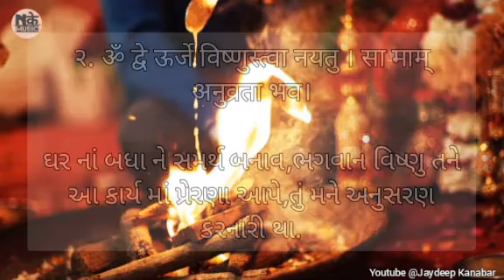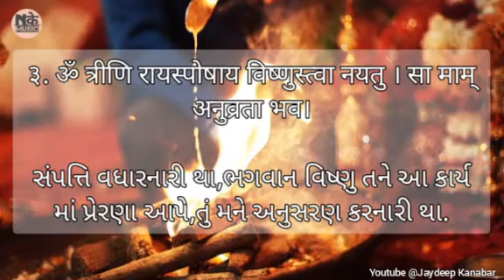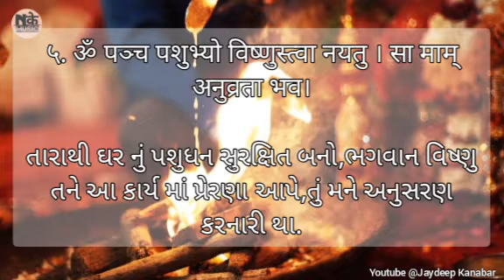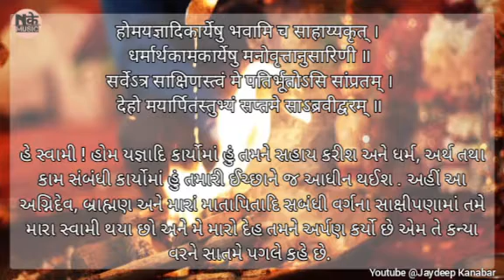सप्तपदी || Saptpadi || Saptpadi Shlokas || Jaydeep Kanabar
Voice : Jaydeep Kanabar & Chandni Jaydeep Kanabar
Poster : N!k Ghodadara(Nightshade Gfx)

You Can Listen This On All These streaming platforms
🎵Ganna :
🎵Resso :
🎵Wynk :
🎵JioSaavan :
🎵Amazon Music :
Music Distribution By : Aditya Multimedia & Entertainment

👉To Set This As Your CallerTunes

📱Airtel (V Code) :

 To Set Hello Tunes Dial The Code:
📱Airtel :

📱BSNL: To Set Dialer Tunes Sms
     BT(Code)to56700
     Bsnl(E) :
     Bsnl(S) :

📱Idea/Vodafone :
     To Set Dialer Tunes Dial 537+Code :

सप्तपदी

१.ॐ एकम् इषे विष्णुस्त्वा नयतु । सा माम् अनुव्रता भव।

મારા ઘર ની અન્નપૂર્ણા થા, ભગવાન વિષ્ણુ તને આ કાર્ય માં પ્રેરણા આપે,તું મને અનુસરણ કરનારી થા.

२.ॐ द्वे ऊर्जे विष्णुस्त्वा नयतु । सा माम् अनुव्रता भव।

ઘર નાં બધા ને સમર્થ બનાવ,ભગવાન વિષ્ણુ તને આ કાર્ય માં પ્રેરણા આપે,તું મને અનુસરણ કરનારી થા.

३.ॐ त्रीणि रायस्पोषाय विष्णुस्त्वा नयतु । सा माम् अनुव्रता भव।

સંપત્તિ વધારનારી થા,ભગવાન વિષ્ણુ તને આ કાર્ય માં પ્રેરણા આપે,તું મને અનુસરણ કરનારી થા.

४.ॐ चत्वारि मायोभवाय विष्णुस्त्वा नयतु । सा माम् अनुव्रता भव।

આપણા ઘર ને ઉલ્લાસમય બનાવ,ભગવાન વિષ્ણુ તને આ કાર્ય માં પ્રેરણા આપે,તું મને અનુસરણ કરનારી થા.

५.ॐ पञ्च पशुभ्यो विष्णुस्त्वा नयतु । सा माम् अनुव्रता भव।

તારાથી ઘર નું પશુધન સુરક્ષિત બનો,ભગવાન વિષ્ણુ તને આ કાર્ય માં પ્રેરણા આપે,તું મને અનુસરણ કરનારી થા.

६.ॐ षड् ऋतुभ्यो विष्णुस्त्वा नयतु । सा माम् अनुव्रता भव।

બધી જ ઋતુઓ માં પ્રસન્ન દાંપત્ય રહો,ભગવાન વિષ્ણુ તને આ કાર્ય માં પ્રેરણા આપે,તું મને અનુસરણ કરનારી થા.

७.ॐ सखे सप्तपदा भव,सा माम् अनुव्रता भव, विष्णुस्त्वा नयतु ।
આ વર અને વધુ વચ્ચે પરસ્પર અનુવર્તનની પ્રતિજ્ઞા છે અને સાંખ્યભાવની મક્કમતા દર્શાવે છે.  વર કહે કે હે મિત્ર! તું મને અનુસરણ કરનારી થા, ભગવાન વિષ્ણુ તને આ કાર્યમાં પ્રેરણા આપે.
(તું મારી સુહૃદ સમર્થક, સંરક્ષક, સંવર્ધક બન.)

यह वधू तथा वर के परस्पर अनुगमन की प्रतिज्ञा है और साख्य भाव दृढ़ता को प्रदर्शित करती है। वर कहता है कि हे सखे! तुम मेरा अनुवर्तन करनेवाली होओ। इस कर्म में भगवान् विष्णु तुम्हें प्रेरित करें।

त्वत्तो मेऽखिल सौमाग्यं पुण्यैस्त्वं विविधैः कृतेः ।
देव ! संपादितो मह्यम् वधूराधे पदेऽब्रवीत् ॥

હે દેવ ! મે જન્માન્તરમાં વિવિધ પ્રકારે કરેલાં પુણ્યના પ્રતાપથી તમારી પ્રાપ્તિરૂપ મારું સૌભાગ્ય મેળવ્યું છે, એમ કન્યા વરને પહેલા પદથી કહે છે.

कुटुंबं पालयिष्यामि ह्यावृद्धवालकादिकम् ।
यथा लब्धेन संतुष्टा ब्रूते कन्या द्वितीयके ||

હું તમારા બાલકથી તે વૃદ્ધાવસ્થા સુધીના કુટુંબનું પાલન કરીશ અને મને નિર્વાહાર્થે જે મળશે તેમાં સતેાષ પામીશ, એમ કન્યા વરને બીજે પદે કહે છે.

मिष्टान्न व्यंजनादिनी काले संपादये तव ।
आज्ञासंपादिनी नित्यं तृतीये साऽब्रवीद्वरम् ।।

હું પ્રતિદિન તમારી આજ્ઞાનું પાલન કરીશ અને સમયસર મીઠાં અન્ન અને શાકાદિ તૈયાર કરી આપીશ, એમ વર પ્રતિ તે કન્યા ત્રીજું પગલે કહે છે.

शुचिः शृङ्गारभूषाऽहं बाङ्मनः कायकर्मभिः ।
क्रीडिष्यामि त्वया सार्धं तुरीये सा वदेद्वरम् ।।

હું સ્વચ્છતાપૂર્વક સર્વ શણગાર ધારણ કરીને મન, વાણી અને શરીરની ક્રિયા વડે તમારી સાથે ક્રીડા કરીશ, એમ તે કન્યા વરને ચેાથે પગલે કહે છે.

दुःखे धीरा सुखे हृष्टा सुखदुःखविमागिनी ।
नाहं परतरं यामि पंचमे साऽब्रवीद्वरम् ॥

દુ:ખમાં ધીરજ રાખનારી અને સુખમાં પ્રસન્ન થનારી હું તમારા સુખ-દુ:ખની સહભાગી થઇશ અને હું કદાપિ પરપુરુષના સંગ કરીશ નહીં, એ પ્રમાણે પાંચમે પગલે તે કન્યા વરને કહે છે.

सुखेन सर्वकर्माणि करिष्यामि गृहे तव ।
सेवा श्वसुरयोचापि बन्धूनां सत्कृति तथा ॥
यत्र त्वं वा अहं तत्र नाहं पञ्चे भियं क्वचित् ।
नाहं प्रियेण वंच्च्या हि कन्या षष्ठे पदेऽब्रवीत् ॥'

હું તમારા ઘરનાં સર્વ કામેા સુખપૂર્વક કરીશ, તથા સાસુ - સસરાની સેવા અને બીજા સબંધીના સત્કાર કરીશ. જ્યાં તમે હશે ત્યાં રહીશ. હું મારા પ્રિયને (સ્વામીને) કયારે પણ છેતરીશ નહીં અને હું પણ સ્વામીથી નહીં છેતરાઉ, એમ કન્યા છઠ્ઠે પગલે કહે છે.

होमयज्ञादिकार्येषु भवामि च साहाय्यकृत् ।
धर्मार्थकामकार्येषु मनोवृत्तानुसारिणी ॥
सर्वेऽत्र साक्षिणस्त्वं मे पतिर्भूतोऽसि सांप्रतम् ।
देहो मयार्पितस्तुभ्यं सप्तमे साऽब्रवीद्वरम् ॥

હે સ્વામી ! હોમ યજ્ઞાદિ કાર્યોમાં હું તમને સહાય કરીશ અને ધર્મ, અર્થ તથા કામ સંબંધી કાર્યોમાં હું તમારી ઈચ્છાને જ આધીન થઈશ . અહીં આ અગ્નિદેવ, બ્રાહ્મણ અને મારાં માતાપિતાદિ સબંધી વર્ગના સાક્ષીપણામાં તમે મારા સ્વામી થયા છો અને મે મારો દેહ તમને અર્પણ કર્યો છે એમ તે કન્યા વરને સાતમે પગલે કહે છે.